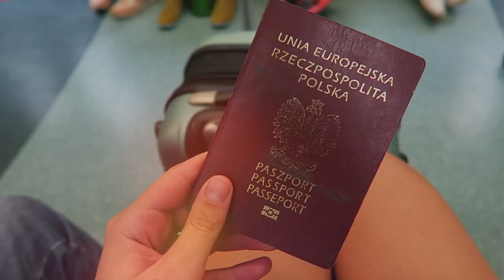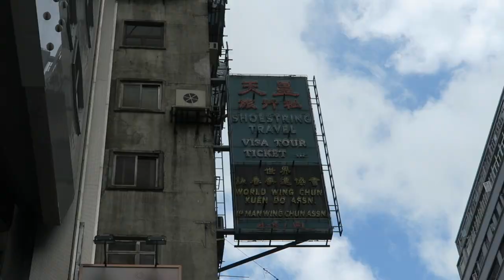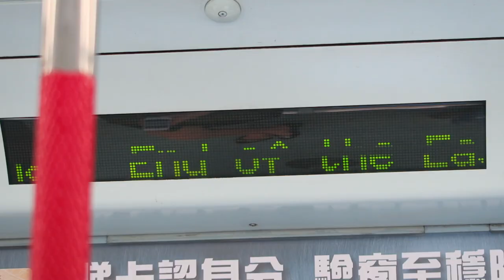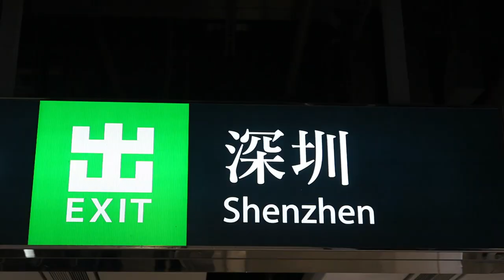Baby I'm back! | Shenzhen, China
Get MY BOOK 'I lived in Shanghai' on Amazon! the whole TRUTH about my experience living in China...
my first time in China in 2 years! exploring a new city, Shenzhen